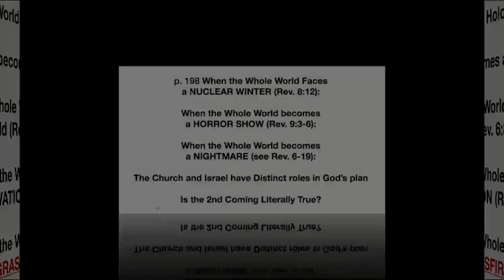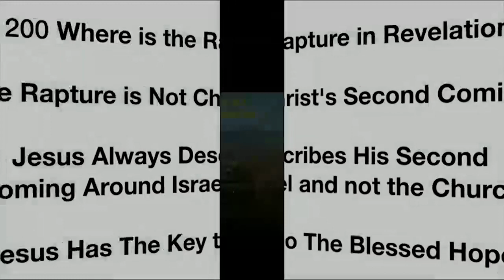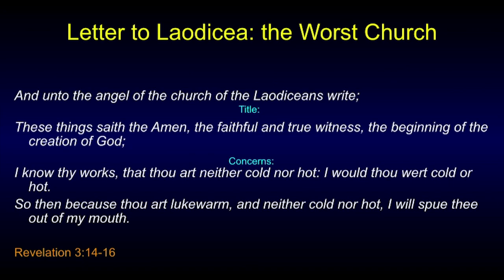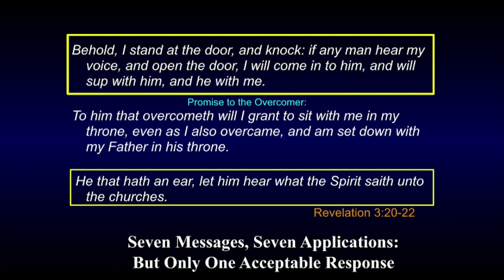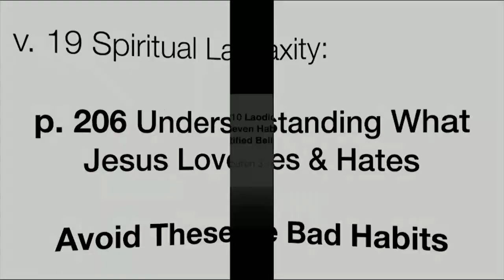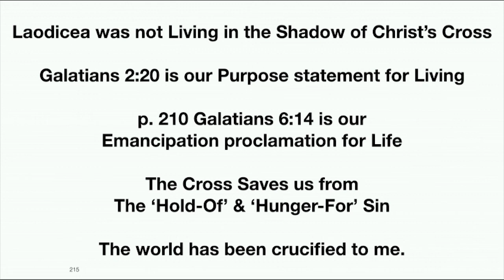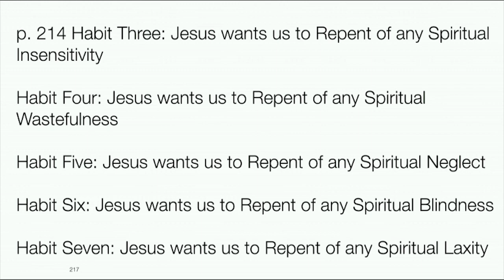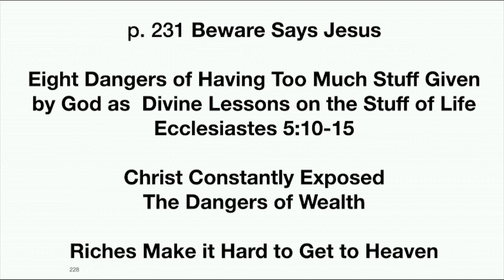Revelation 1-22 For 2018 - 07 - Chapter 3